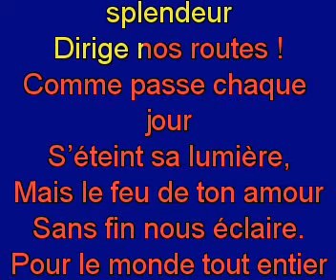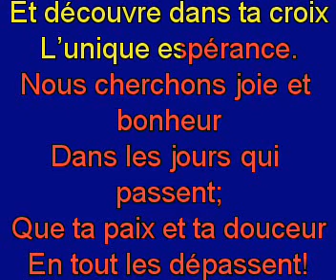Nous t'invoquons ô Seigneur